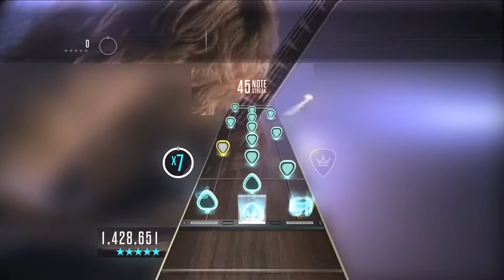Guitar Hero Live - Megadeth - Holy Wars... The Punishment Due (Custom Song)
Sorry for the bad performance on the intro and a little on the solo xD

Just so you know i have FC'd up to the solo once and reverse choked the song once, but i guess that was on Clone Hero Live tho so this is a little harder but i just can't do the opens at all.

Charter: Capta1n_GuitarHero, xX760Xx, Chemfinal, Neversoft
Why Guitar Hero Live, why not just upload Clone Hero 6 fret instead???

Because i like trying to make songs look like GHTV in GHL and i just prefer it when playing chill songs.
Are you interested in modding and reverse engineering games?

I've created a discord server for reverse engineering Guitar Hero Live to create an emulated GHTV.

Sadly i do not have the skills to do this task but if you are interested in preserving or just enjoy reverse engineering then this might be for you :)

I do also have some stuff that will make it more worthwhile as well :)

Credits
Banta546 (For MIDtoXMK and Track Maker)
Olivia (For far files reverse engineering and FARTools, without her we would not have customs right now)
Maxton (For working out how to encrypt files for GHL)
Raynebc (For editor on fire, as well as vocal export and tempo map export)
GHL Modding Discord (If you are interested in GHL modding or customs)
CHL/Clone Hero Live Server (For talking about Clone Hero Live and 6 Fret)
My Twitch (For live streams of 6 Fret Clone Hero and Guitar Hero Live)
My Twitter (If you would like to message me)